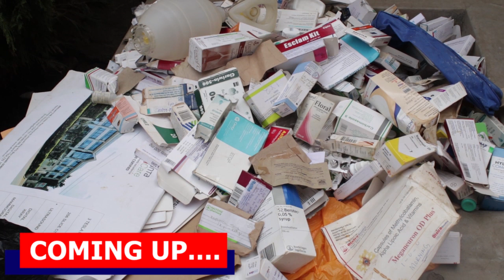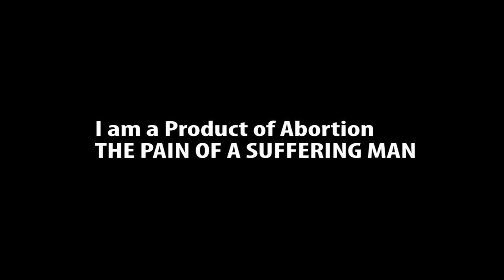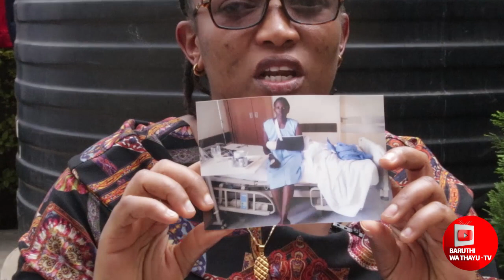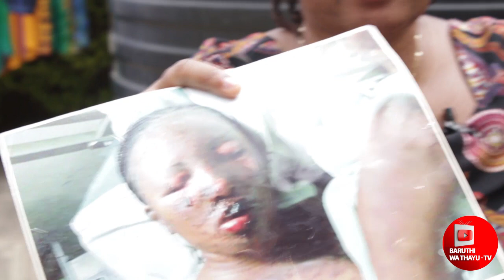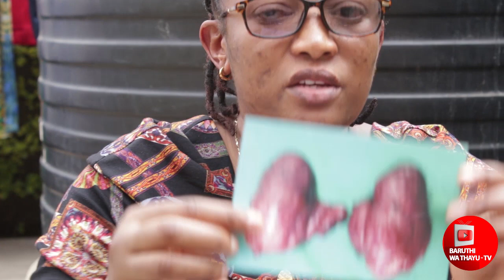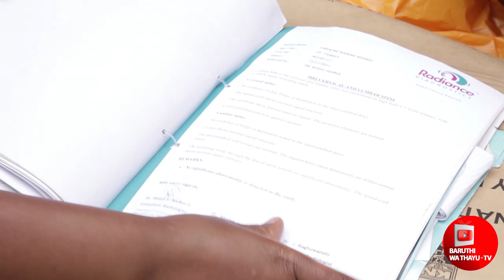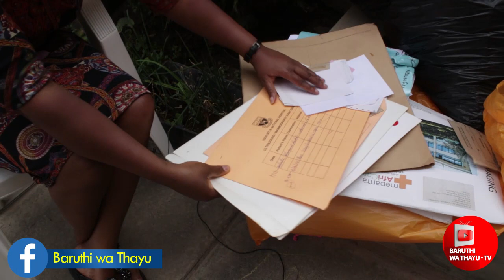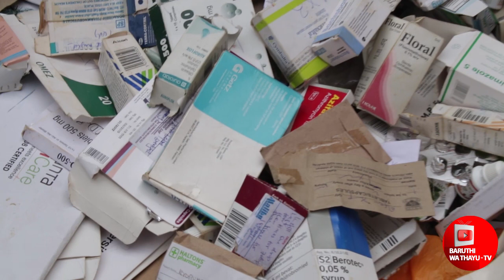"OVER 5000 TABLETS" ITS NOT A PHARMACY ITS ME😭😭😭😭😭😭